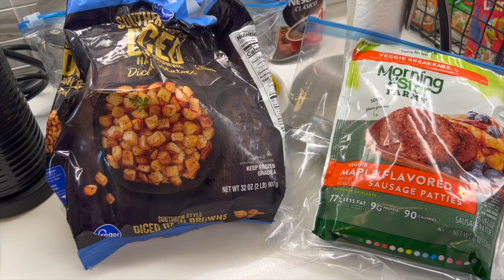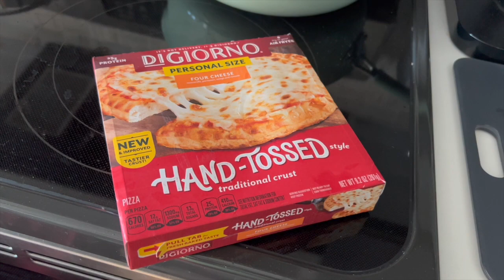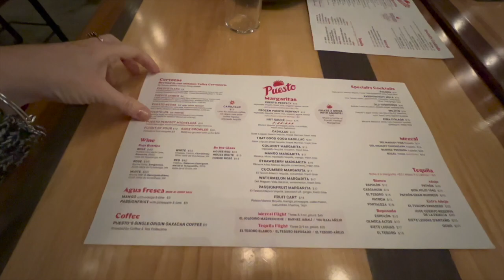WHAT I DO IN A DAY ..SPEND THE DAY WITH ME EP#11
Hi guys!! Y'all asked for longer vlogs and I listened..normally I like to keep my vlogs to around the ten minute mark but I kept this one longer since everyone was asking for longer videos so I hope that you enjoy spending the day with me and coming along for the ride!! 💋